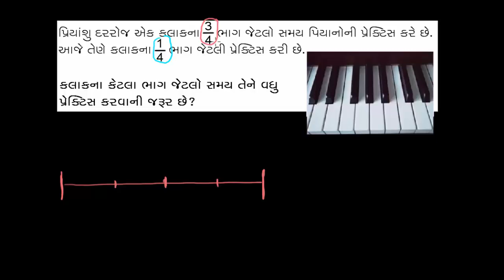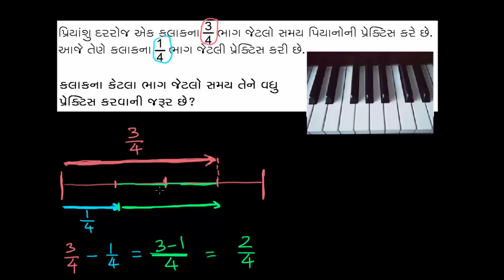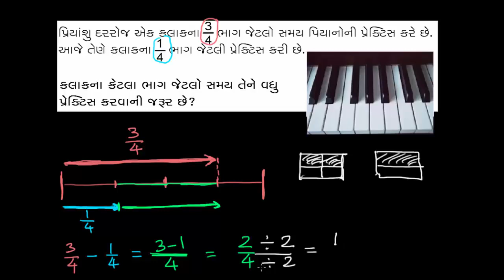ધોરણ-6, પ્રકરણ-7.39, ગણિત, અપૂર્ણાંકનો વ્યવહારિક પ્રશ્ન પિયાનો